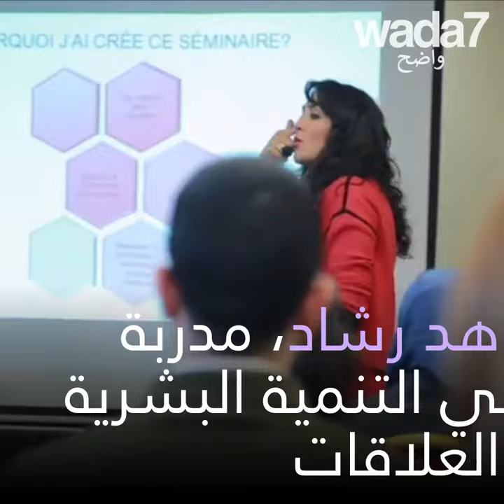"كوني فيلا لا شقة للإيجار"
"كوني فيلا لا شقة للإيجار" ... مدربة تنمية بشرية مغربية تثير الجدل بعد مقاطعها المسيئة للنساء! 😶😵🤢